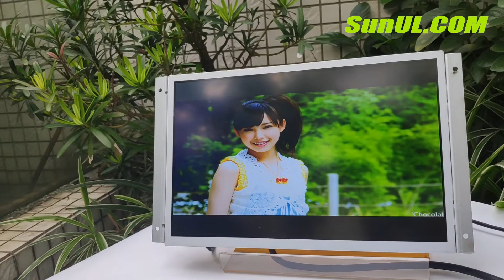10.4" 3000nits high brightness display outdoor tests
3000nits very high brightness display from china SUNUL company.  Manufacturer of the sunlight readable high brightness LCD display outdoor solution for LCD panel and Kits  .

SUNUL offer the sunlight readable LCD,optically bonded and daylight readable lcd panel,module,displays. High Brightness LCD is ideal for use in bright conditions with indirect or reflected bright light conditions. They feature 1,000 to 2,200 nits of very high brightness. Please check our gallery pictures comparing sunlight readable display and optically bonded LCDs to standard LCD monitors in direct bright sunlight. As you will see, both the sunlight LCD and optically LCDs produce much clearer, the image you'll get would be very clear when put it in the outside or face to the sun directly.

Address: Shenzhen,Guangdong,China